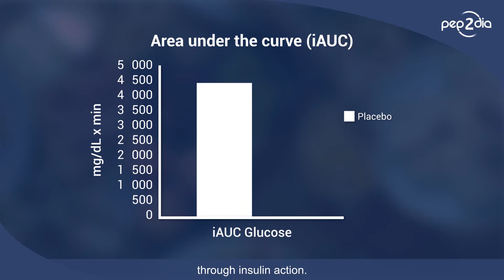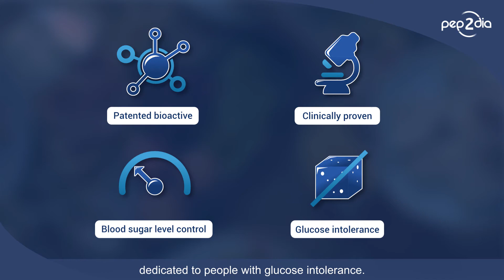Pep2dia - Its mechanism of action to manage blood sugar level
Derived from cow’s milk, Pep2dia® is a natural product that has an inhibitor effect on the a-glucosidase enzyme by reducing the blood’s absorption of glucose.